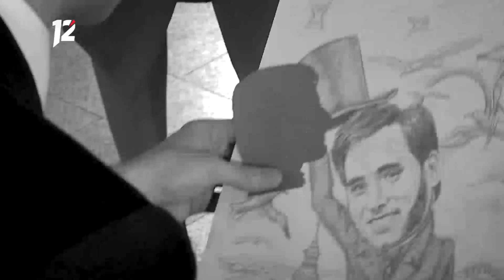Борис Гильтбург. Штрихи к портрету (24.11.19)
Этот улыбчивый молодой человек - победитель престижного конкурса королевы Елизаветы (в Брюсселе). Борису Гильтбургу с детства пророчили великое музыкальное будущее, но израильский пианист всю жизнь пытается твёрдо стоять на земле и всячески отдалиться от голливудского образа талантливого человека, который "не от мира сего": увлекается фотографией, занимается переводами и учится печь хлеб.